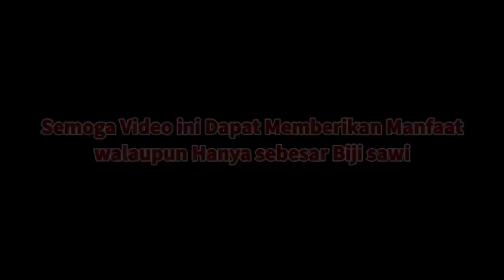REAKSI MEREKA‼️ KETIKA DIBACAKAN AYAT TENTANG ASMAUL HUSNA 🇵🇸 || OME.TV MUSLIM - MUNAWIR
Assalamualaikum.
Terima kasih ya yang sudah mendukung channel ini sampai saat ini
jangan lupa .

Semoga Bermanfaat 😀
Assalamualaikum.